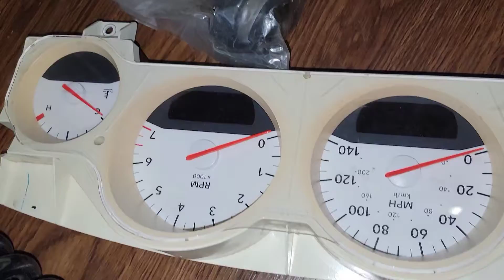Dodge charger parts Struts control arm tie rod clock upper control arm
just showing some part of a dodge charger